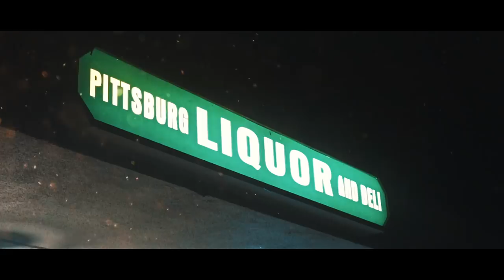Pecoleone and Swoolah - "Damn Lie" (prod. by ByrdBeatzz) | Dir @YOUNG_KEZ (Official Music Video)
Swoolah x Pecoleone - "Damn Lie" | Dir @YOUNG_KEZ (Official Music Video)